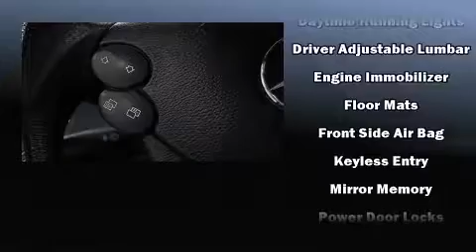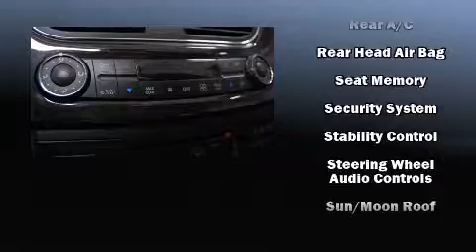2008 Mercedes-Benz CLS-Class 5.5L in Chicago, IL 60616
Rogers Auto Group
2720 S Michigan Ave

Experience driving perfection in the 2008 Mercedes-Benz CLS-Class. This 4 door, 4 passenger coupe still has fewer than 70,000 miles! Mercedes-Benz made sure to keep road-handling and sportiness at the top of it's priority list. It features an automatic transmission, rear-wheel drive, and a powerful 8 cylinder engine. Mercedes-Benz prioritized handling and performance with features such as: power trunk closing assist, an automatic dimming rear-view mirror, front bucket seats, automatic temperature control, power door mirrors and heated door mirrors, rain sensing wipers, and seat memory. For drivers who enjoy the natural environment, a power moon roof allows an infusion of fresh air. Premium sound drives 10 speakers, providing you and your passengers a sensational audio experience. Mercedes-Benz also prioritized safety and security by including: dual front impact airbags, front and rear SIDE impact airbags, traction control, brake assist, anti-whiplash front head restraints, a security system, an emergency communication system, and 4 wheel disc brakes with ABS. Safety and maximum capability are assured via self leveling rear suspension, which maintains optimal driving geometry. A Carfax history report provides you peace of mind by detailing information related to past owners and service records. We have a skilled and knowledgeable sales staff with many years of experience satisfying our customers needs. They'll work with you to find the right vehicle at a price you can afford.